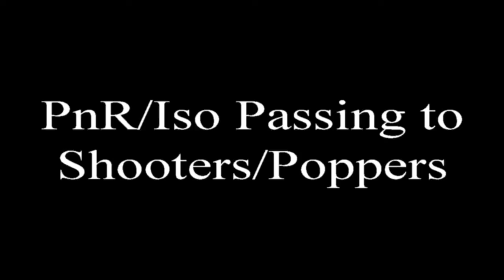Martin Hermannsson Scouting Profile 2016-17